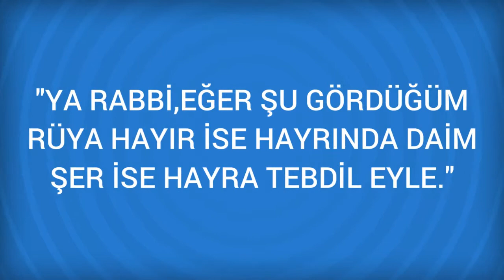Rüyada İbrahim (a.s.)İn makamı Görmek Ne Anlama Gelir, Ne demektir?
Rüyada İbrahim (a.s.)İn makamı Görmenin Anlamı Nedir? Öğrenmek için
İbrahim (a. s. )İn makamı Bir kimsenin rüyada ibrahim (A. S. )'in makaminda bulundugunu veya o tarata namaz kildigini görmesi, o kimsenin dini koruyan tam bir müslüman olduguna ve hacca gidecegine isaret eder Rüyada ibrahim (A. S. )'in makamina girdigini gören

Rüyada İbrahim aleyhi selam Görmek (bir sonraki rüya).

Rüyada İbrahim (a.s.) Görmek (bir önceki rüya).